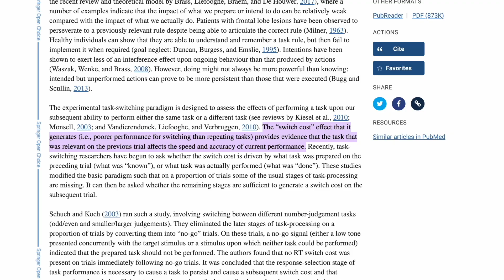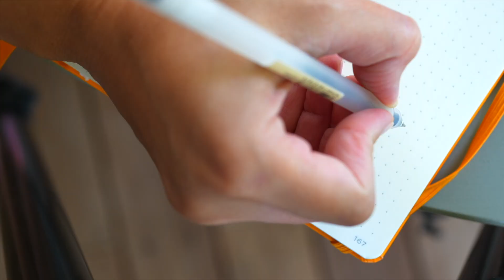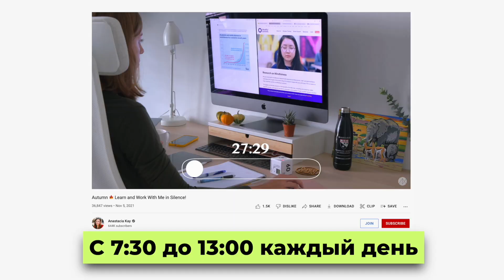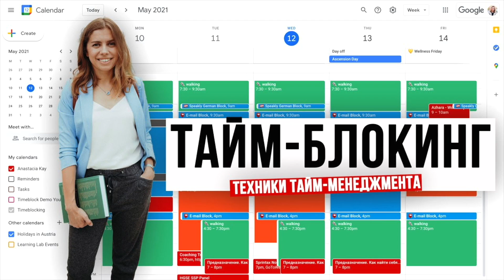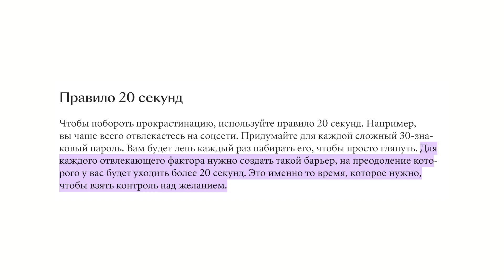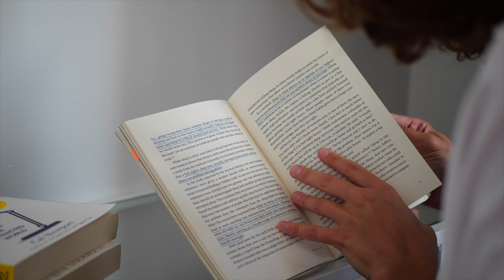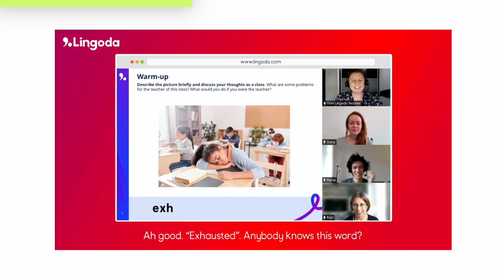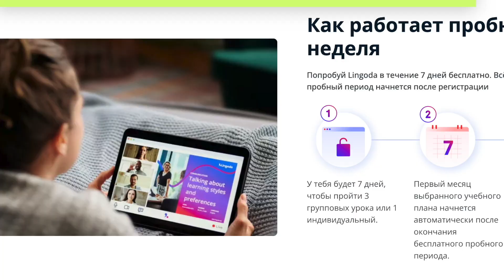Забудь про тайм-менеджмент. Менеджи свое ВНИМАНИЕ.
Количество информации, которую мы поглощаем каждый день - буквально РАЗРЫВАЕТ наше внимание. Мы можем пребывать в иллюзии, что это нам не мешает, но на самом деле это не так: отвлечения съедают ЭНЕРГИЮ.

🎁 📮 Для всех желающих “разговориться” 💃🕺, сломать языковой барьер, изучая английский (разговорный и деловой), немецкий, французский или испанский языки, обратите внимание на интересные опции (08:41), которые предлагает языковая онлайн школа Lingoda, а также используйте эту ссылку ➜ чтобы получить бесплатно 7 дней пробных занятий.

⏱ ОГЛАВЛЕНИЕ
00:01 Начало
00:36 The Switch-Cost Effect
01:20 Сколько часов в день мы работаем?
02:11 Правило 20 секунд и другие способы стать внимательнее
08:00 Видео в сентябре 🍁: английский с нуля с  Lingoda 8 месяцев спустя - опыт моей коллеги Маши

🎬 УПОМЯНУТЫЕ ВИДЕО
04:37 “Планирование дня/недели по технике тайм-блокинга!” ➜
05:10 “Как войти в поток?? СУПЕР ТЕХНИКА ПРОДУКТИВНОСТИ” ➜
05:12 “Тайм менеджмент: биоритмы и продуктивность, как синхронизировать?” ➜

🔎 ДИСКЛЕЙМЕР: партнер этого видео - языковая онлайн школе Lingoda